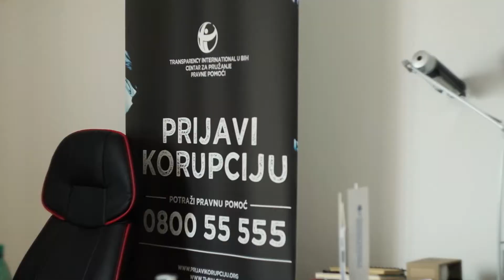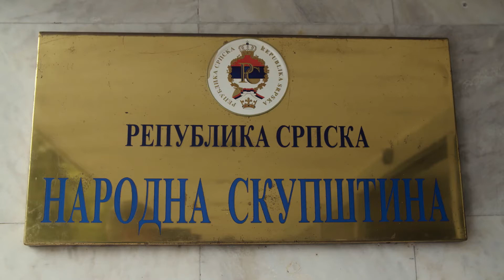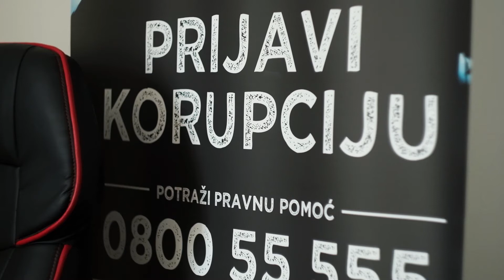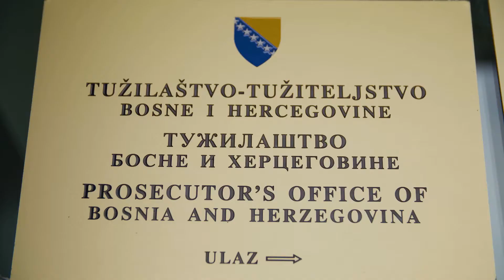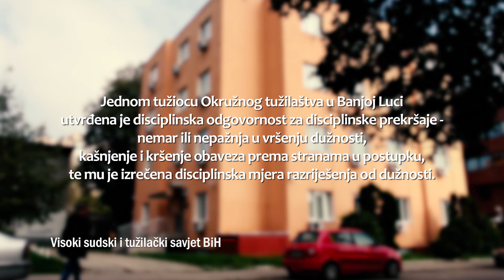Skoro 600 zastara i 28.000 obustava istraga u pravosuđu u Republici Srpskoj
Prema podacima do 2020. godine u pravosuđu u Republici Srpskoj unazad 12 godina zastarilo je gotovo 600 predmeta, od čega više od pola protiv poznatih počinilaca. Dok tužioci problem vide u nizu objektivnih razloga zastare, poput nedostupnosti osumnjičenih i optuženih, pravni stručnjaci smatraju da su zastarjeli koruptivni predmeti znak za uzbunu.